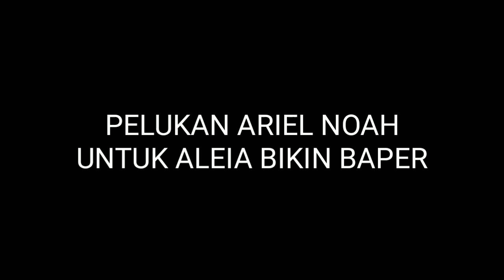🔴 PELUKAN ARIEL NOAH BIKIN BAPER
HATUR NUHUN=
@Ariel Noah
@NOAH OFFICIAL
@IT'S ME BCL
@Musica Studios